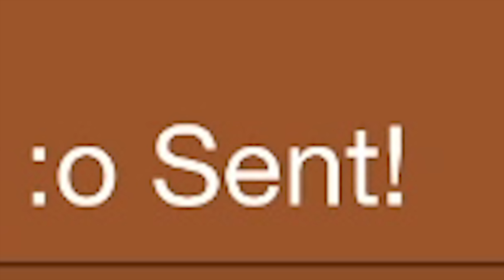a Normal level | Geometry dash 2.11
Normal Level but It's Not Normal Level, It's "a Normal Level".

~Levels~
"a normal level" by diamondskull
ID - 58847265